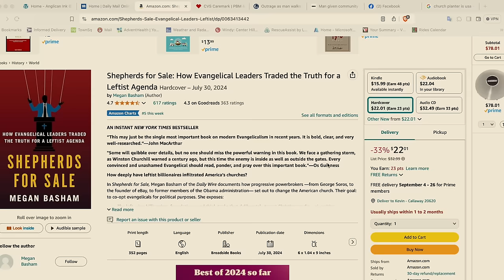Anglican Unscripted 876 - Heresy & Hypocrisy had a Baby